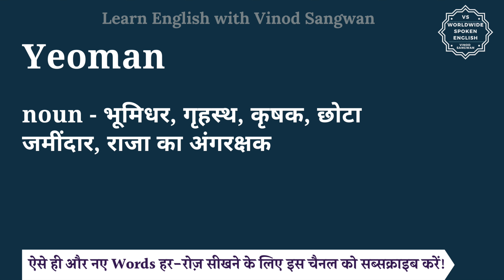Yeoman meaning in Hindi | Yeoman ka matlab kya hota hai | English to hindi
इस वीडियो में आप Yeoman का हिंदी में मतलब समझेंगे और साथ में Yeoman का pronunciation भी सीखेंगें यानि की आप Yeoman के अर्थ के साथ साथ ये भी सीखेंगें की Yeoman को कैसे बोले या Yeoman को बोलने का सही तरीका क्या है |

तो बस एक मिनट में सीखिए Yeoman को|
Let’s learn Hindi Meaning of Yeoman in detail.

Yeoman का हिंदी में अर्थ होता है
noun - भूमिधर, गृहस्थ, कृषक, छोटा जमींदार, राजा का अंगरक्षक

Yeoman को इन उदाहरणों से और अच्छे से समझ सकते हैं